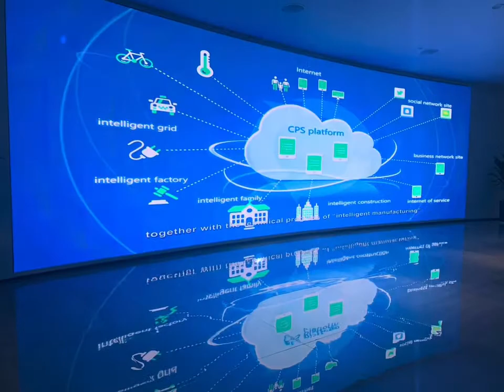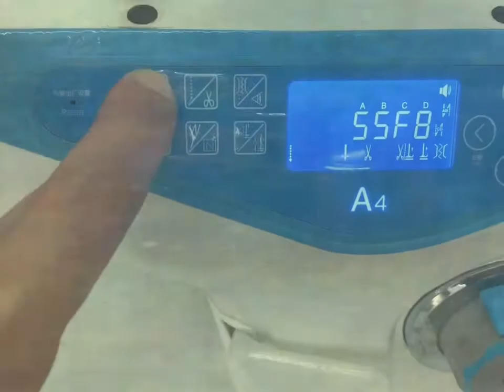Máquina Reta Eletrônica Jack A4 Frete Grátis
🔵 Pensou Jack 🇨🇳
🔵 Pensou Costura & Bordados
🔵 Hoje oferecemos a vcs amigos:
🔵 Máquina de Costura Reta Eletrônica
🔵 Além disso damos 3 anos de garantia contra defeitos de fábrica na parte eletrônica da máquina
🔵 Máquina enviada com pés e mesa montados via transportadora com frete grátis para todo Brasil 🇧🇷 🚚🇧🇷🚚🇧🇷🚚
🔵 Dúvidas chamar no WhatsApp
🔵 Clique abaixo no link direto e fale com nosso equipe de vendas :
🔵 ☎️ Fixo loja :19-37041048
🔵 Costura & Bordados
🔵 Revenda Autorizada Jack
🔵 Aqui não vendemos máquinas
🔵 Aqui realizamos sonhos